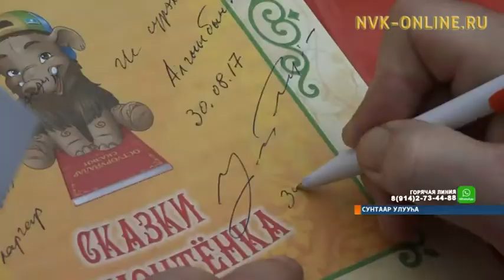Леонид Попов үйэлээх поэзията айар куттаах дьону түмэр